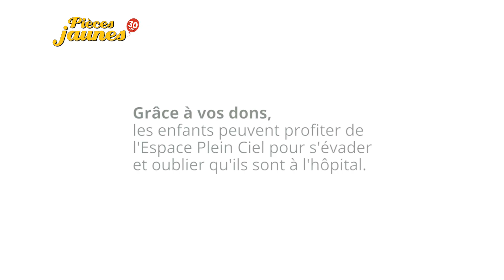Pièces Jaunes 2019 : La WebSérie - Episode 7 "Oublier un peu son hospitalisation"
"Grâce à vos dons, les enfants peuvent profiter de l'espace Plein Ciel de l'hôpital Necker Enfants-malades, pour s'évader et oublier un peu qu'ils sont à l'hôpital." MERCI A VOUS

Aidez-nous à financer des espaces de détente et de loisirs à l'hôpital. Car un enfant hospitalisé a besoin de se distraire et de se changer les idées, pour oublier un peu son hospitalisation.

piecesjaunes2019 : du 9 janvier au 16 février

Allez chercher votre tirelire à la Poste
Faites un don sur piecesjaunes.fr
Faites un don par SMS en envoyant DON au 92 111 (don de 5€ sur facture opérateur : Bouygues Telecom, Orange et SFR)